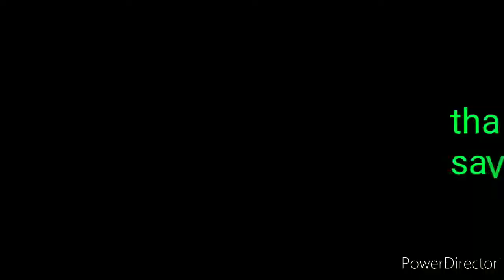फेके नहीं पौधे के लिए उत्तम खाद/vegetables and fruits mix fertilizer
namaste 🙏
I am Surbhi
in this video I show you very effective home made liquid fertilizer for all types of plants, either it is fruiting or flowering plants,it is a organic fertilizer and best for summer weather.I always apply for my all types of plants like rose,hibiscus, tomato,cilli, Jasmine and indoor plants also. it's results is always best, hope you like my video👍😊
save tree save the life 🌱 🌱